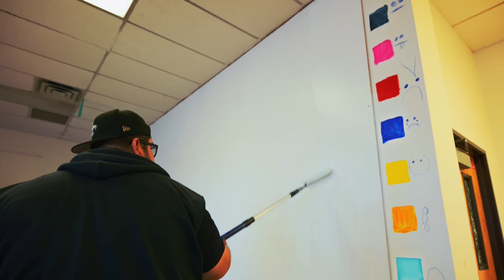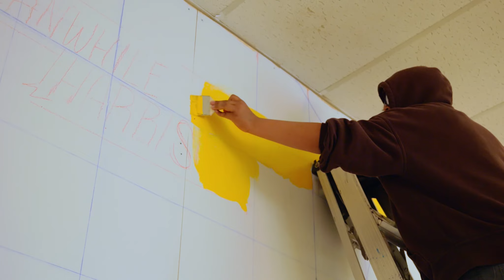New Mexico Mural Pride Project - Harrison Middle School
Organized by Warehouse 505 and filmed by Sopapilla Productions, these videos highlight the New Mexico Mural Pride Project done at different middle schools to engage with the youth through mural creations and mentorship.